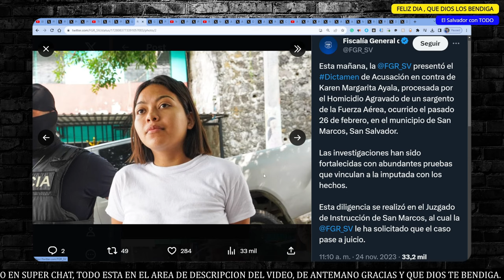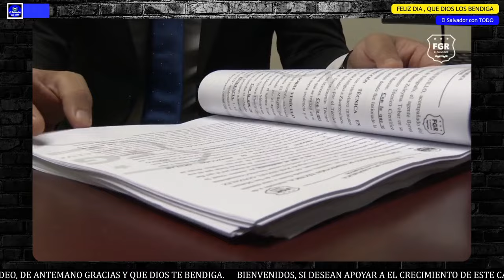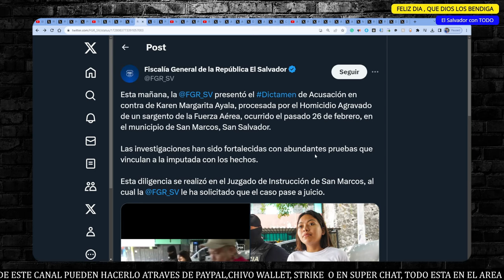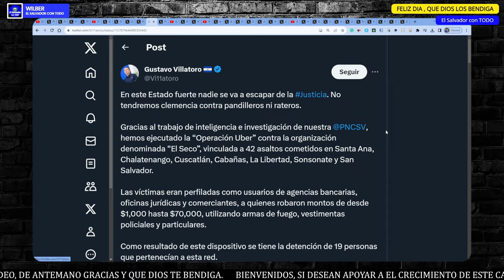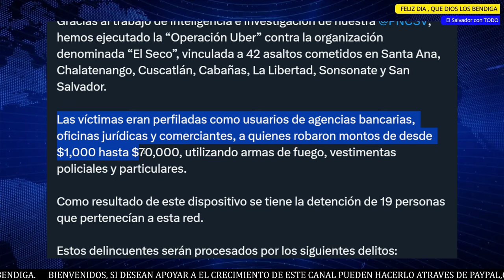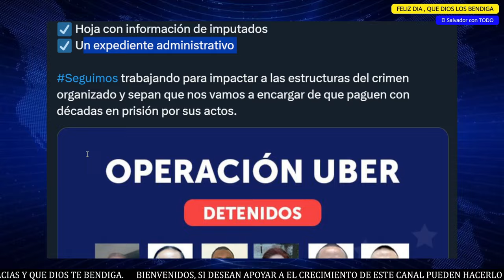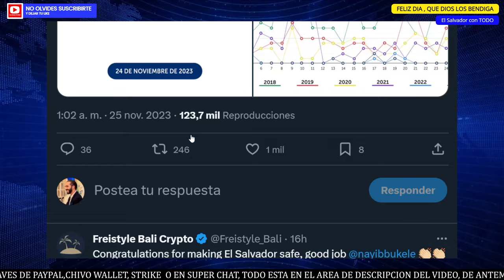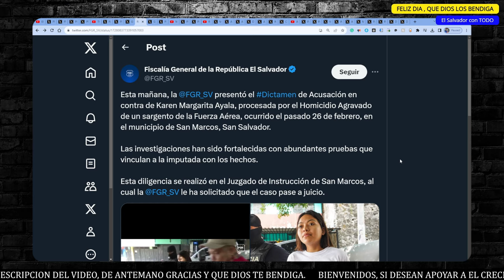LE DIO DE BAJA A UN SARGENTO DE LA FUERZA ARMADA, LO PAGARA MUY CARO.